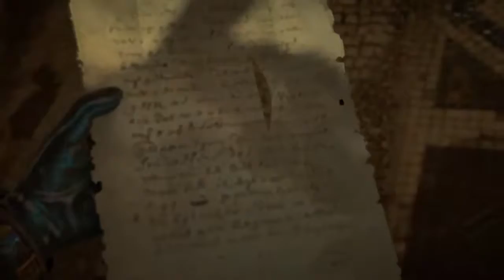Assassin's Creed Valhalla Live Gameplay 6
Gaming ( kerala-Trivandrum )